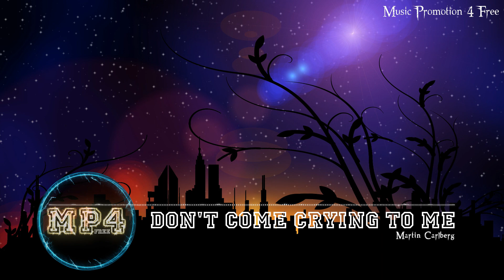Don't Come Crying To Me by Martin Carlberg - [Motown & Old School RnB Music]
I've moved my channel!

Song: Don't Come Crying To Me by Martin Carlberg

♪ Do you want to submit your own song?

Song Info:
Title: Don't Come Crying To Me
Composer: Martin Carlberg
Artist: Lollo Gardtman
Genre: Motown & Old School RnB
Category: Romantic

☑ Viewed
☑ Liked

Music Promotion 4 Free is a music promotion channel.

• All songs on this channel were used with permission! •

Once I have received your message, I will delete the video as soon as possible.